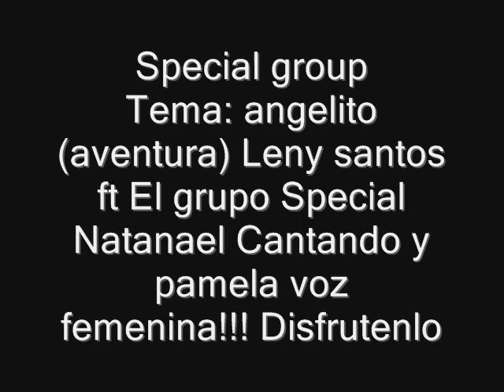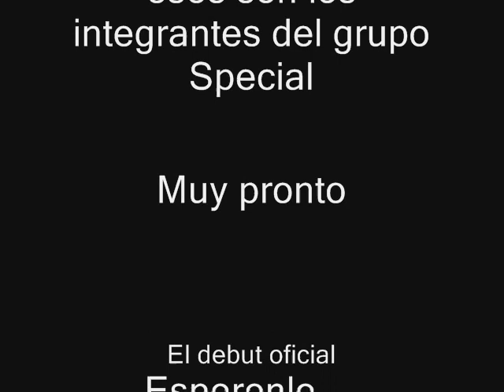Lenny Santos Ft. Special Group, Angelito Live (Aventura)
Interpretando Angelito version acústica con el maestro Lenny Santos. Disfrútenlo gracias!